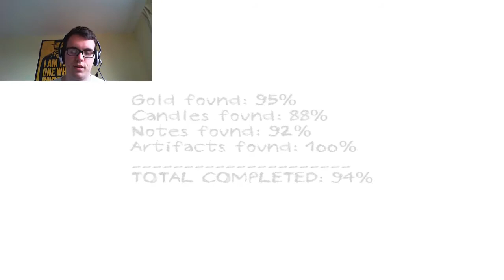Dungeon Nightmares: BEHIND YOU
Night 1 and I already hate this game.
Jumps, Scares, and Soiled Underwear. WARNING: This Game has massive jumpscares. Again w/Facecam

Join Me MrTeDogg Throughout Dungeon Nightmares, trying to find the gold bars, notes and the most important of all, the artifacts.
WILL YOU BE SCARED WITH ME AND MAKE IT THROUGH THE NIGHT, WHILE RUNNING AND HIDDING FROM SKELETONS AND GHOULS?

Would you like some more?